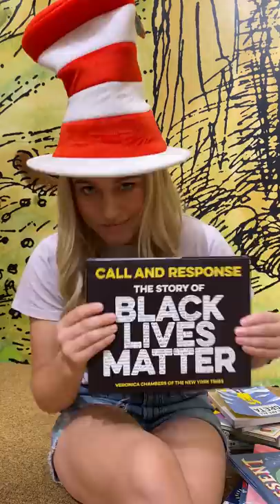Kids' Books Are Indoctrinating Your Children 📗 | Isabel Brown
How do you change the ideology of a society? Well, it all begins with the indoctrination of innocent children.

Have you seen these books at your local bookstore?🤔